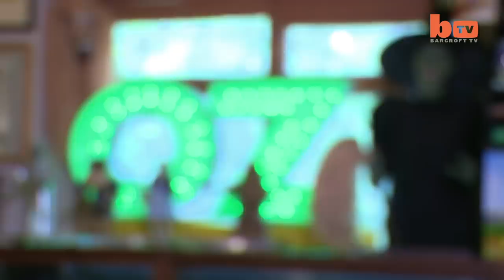Wizard Of Oz Collector: Super Fan Spends £120,000 On Memorabilia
WIZARD Of Oz obsessed Walter Krueger is so enchanted with the Wizard of Oz that he's spent more than £120,000 on memorabilia. Now the 28-year-old is planning to open a museum to show off his collection of around 10,000 pieces -- which he believes could be one of the world's biggest. Walter became fascinated by the classic tale at just five-years-old after being given an Oz coloring book by his grandmother. He says its morals helped him through difficult times in life including the death of his mother when he was 16. His most treasured possession is a pair of replica ruby slippers which were given to him by his mother and are now worth around £20,000.

Videographer / Director: Laurentiu Garofeanu
Producer: Jack McKay
Editor: Ian Phillips

For more amazing footage of the amazing side of life, visit the